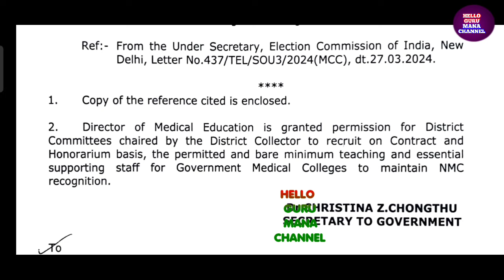ELECTIONCOMMISION CRUCIAL ORDERS ఇప్పుడే అందిన వార్త/ఎలక్షన్ కమిషన్ కీలక ఆదేశాలు జారీ